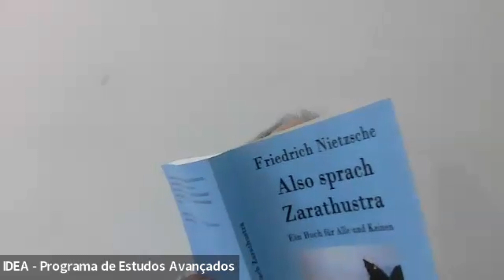2023.2 | Aula 12 | “Eu quero mostrar o arco-íris. E o arco-íris é uma escala e uma escada”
Data - 13/12/2023

Questões-chave - A iluminação de Zaratustra: “Preciso de companheiros que vivam” | A foice e o cultivo da terra fecunda | Foucault: Nietzsche nunca procurou a origem (um absoluto) | Heidegger: busca pela origem x Foucault: busca por começos e acontecimentos (arqueologias e genealogias) | Como advém o super-homem? | Super-homem: produção de quem caminha criando | Nietzsche e as concepções de história: monumental, conservadora e crítica | A história crítica: julgar e condenar o passado para superar os regimes de submissão | Liberar o presente para que deixe vir o futuro grávido do novo, sem eliminar o passado | Vir a ser o que se é | Genealogia: promove o corte das relações de força que dominam | “Eu quero mostrar o arco-íris. E o arco-íris é uma escala e uma escada” (para o Super-homem): não preto ou branco (bem ou mal), mas a totalidade das cores, sem exclusão | Os animais de Zaratustra | As três metamorfoses.

Imagem de vídeo de introdução: Captura do telescópio espacial James Webb (NASA, ESA, CSA, and STScI./ Image processing: J. DePasquale, A. Pagan, and A. Koekemoer (STScI) | Disponível em matéria da CNN Brasil

Música de introdução: Also sprach Zarathustra - Poema sinfônico composto em 1896 por Richard Strauss, inspirado no tratado filosófico de mesmo nome escrito por Friedrich Nietzsche.